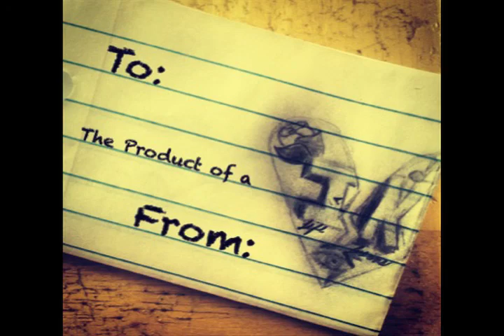I.K.- The Craving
From "The Product of a Broken Heart" EP

Beat by DJ Czak.

Michael Ulasi (I.K.)